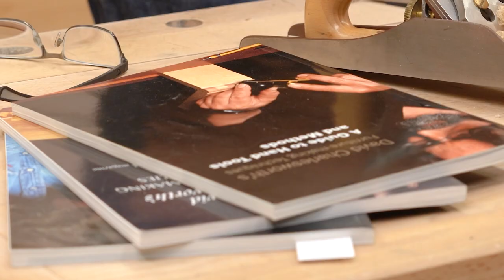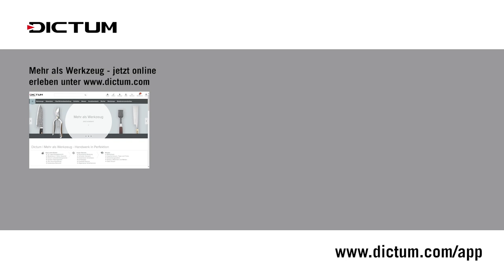Brettkanten präzise fügen - Hommage an David Charlesworth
David Charlesworth war einer der ganz großen Lehrer im Möbelbau und sein berühmter »Ruler Trick« ist den meisten von uns ein Begriff, wenn es um das Schärfen von Hobeleisen geht. Leider ist er Ende Mai 2022 nach langer schwerer Krankheit gestorben.  Ihm zu Ehren zeigt Peter Lanz eine Technik, die mindestens genauso genial wie sein Linealtrick ist.

Verwendete Werkzeuge:
DICTUM® Langer Schlichthobel Nr. 5, SK4-Eisen